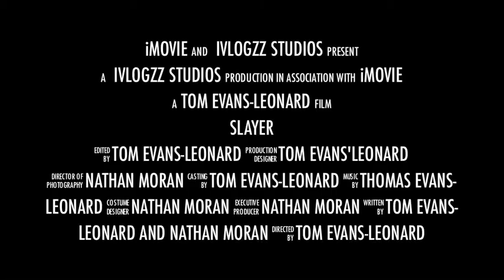Slayer Trailer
Our First Trailer For Slayer. Made by Tom Evans-Leonard.